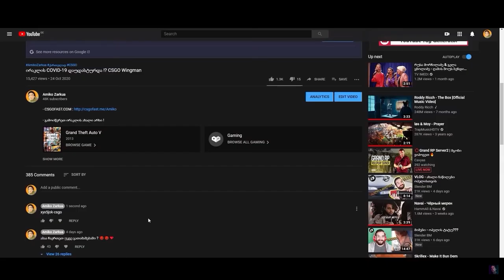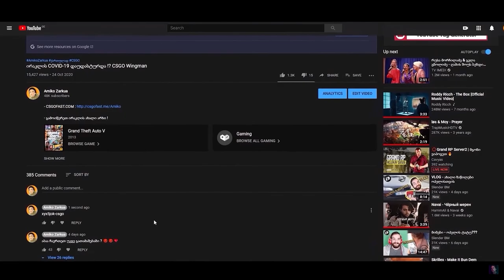ჩემი ძმა VS მე ! ძმები ზარქუები CSGO WINGMAN ში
- დარეგისტრირდი ლინკით და მიიღე უფასო საჩუქრები